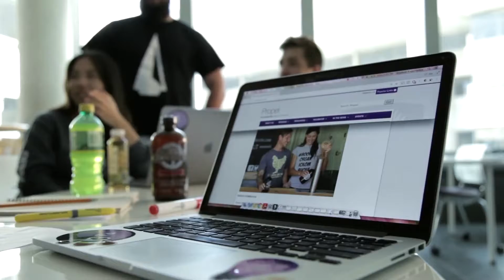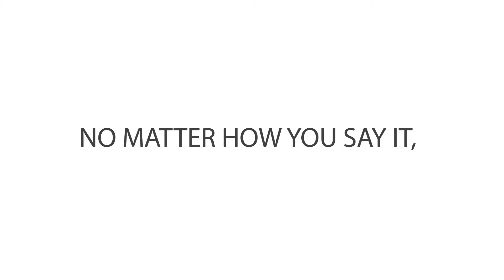"Just Call It Booch" (2017)